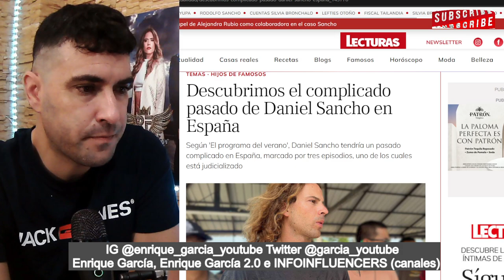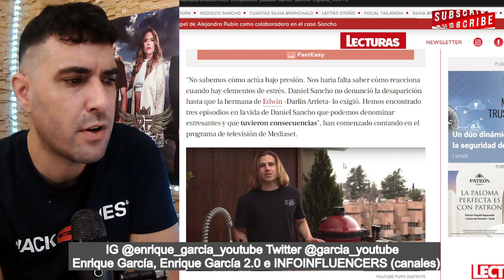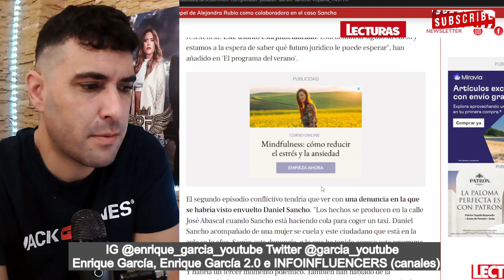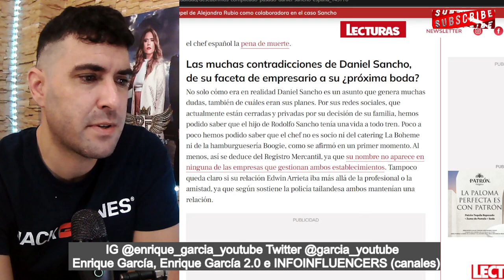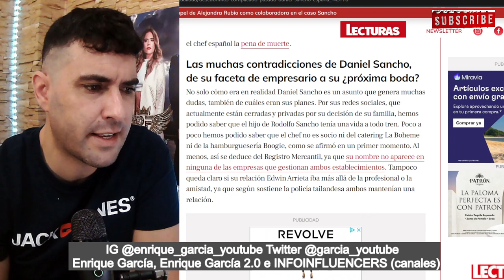El PASADO DELICTIVO de Daniel Sancho sale a la LUZ, tras FILTRACIÓN de sus AMIGOS